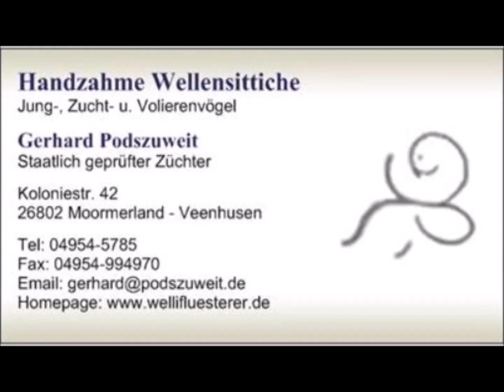2024 05 18 Die Wellidusche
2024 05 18 Die Wellidusche